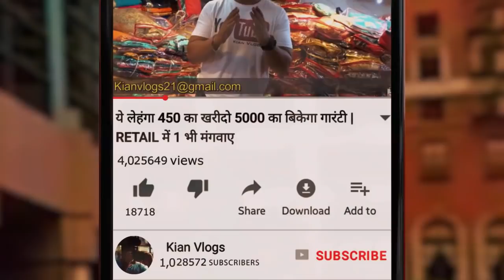Designer Suits on Discounted Price l Pure handwork Suits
Adil Suit Collection
668/1, Gali Ghanteshware, Katra Neel, Chandni Chok, Delhi - 110006
Wtsapp: 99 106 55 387, 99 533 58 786

VIDEO DECLAIMER
.KIAN VLOGS !! ___